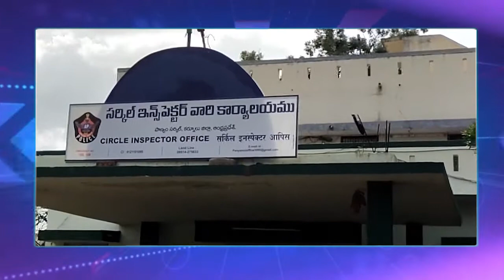పెసరవాయి జంట హత్య కేసులకు సంబంధించిన 9మంది నిందితులు అరెస్ట్: కర్నూలు జిల్లా